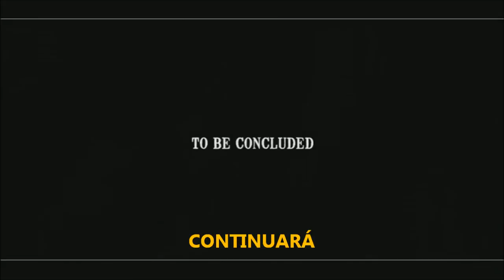La Muerte y Elsie: Parte 2 (Death & Elsie Part 2: An Elephant's Memory) - Sub Spanish / Español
¡¡¡CELEBRANDO EL DIÍA DE MUERTOS!!!

Segunda parte del cortometraje, subido y subtitulado con motivo de las festividades del día de los muertos.
Traducción y subtitulado hechos por mi, si lo ven en otro canal es copia del mío.

- Título Original: Death & Elsie Part 2: An Elephant's Memory.

- Titulo en Español: La Muerte y Elsie Parte 2: Memorias De Un Elefante.

- Historia y Arte: Katy Towell.

- Narración: Tim Jones.

- Subtitulado Al Español: Paco Castellanos (Thaichi39).